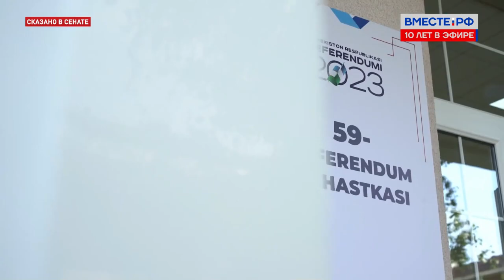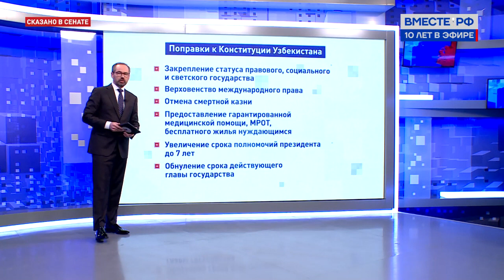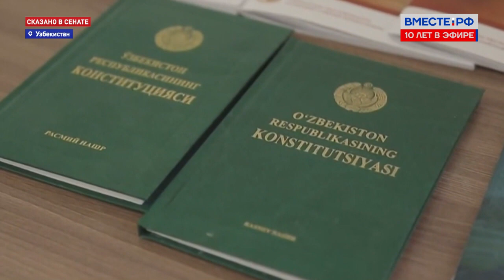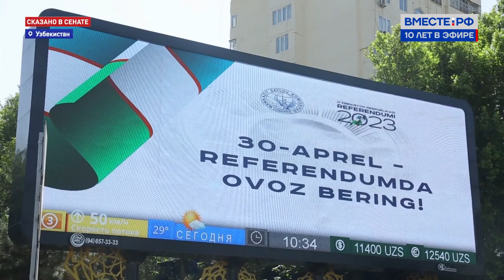Владимир Круглый . Узбекистан жизнь по новой Конституции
Лучшие молодые онкологи страны и зарубежья сегодня представляют свои достижения в Санкт-Петербурге. Там стартовал Первый Международный Молодёжный онкологический форум «Гонка».

Его участники - студенты, аспиранты, молодые и ученые, которые стремятся сделать свой вклад в борьбу с раковыми заболеваниями. Начинающие специалисты не только представят доклады, но и посоревнуются в профессиональных конкурсах.

Подробнее - руководитель отдела онкохирургии Первого Санкт-Петербургского государственного медицинского университета имени академика Павлова Александр Захарченко.